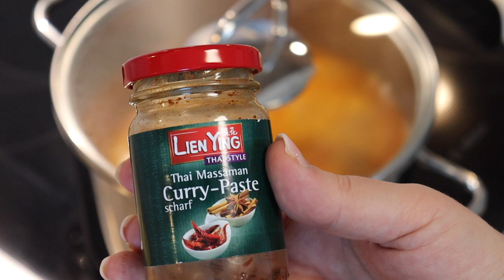SOOO GUT‼️ Scharfe THAI CURRY SUPPE💯🌶🌶Meine Art🥣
Suppe geht doch immer, oder? Diese Suppe ist super schnell gemacht und hat Suchtpotential!
Wer's nicht so scharf mag lässt einfach Chili weg und nimmt eine mildere Currypaste.
Probiert diese Suppe unbedingt mal aus.
Hier sind die Zutaten für das Rezept:
400ml Kokosmilch
1 EL rote Currypaste
2 EL Olivenöl
1 kleine Schüssel Nudeln
Hähnchenfleisch (Ich habe 3 gekochte Hühnerbrüste benutzt oder alternativ 1 dose Kichererbsen)
1 Liter Brühe
1 Packung Suppengrün (Karotten-Sellerie-Lauch-Pastinake)
1 Große Zwiebel
Ein paar Röschen Rosenkohl, halbiert
1 EL gehackte Petersilie
1 Zehe Knoblauch
1 TL Pfeffer
1 TL Chiliflocken
1/4 TL gemahlener Koriander
1/4 TL gemahlener Ingwer
Falls nötig, etwas Wasser zusätzlich
Ähnlich rote Thai-Curry-Paste*
Meine Küchenhelfer*

Filiz